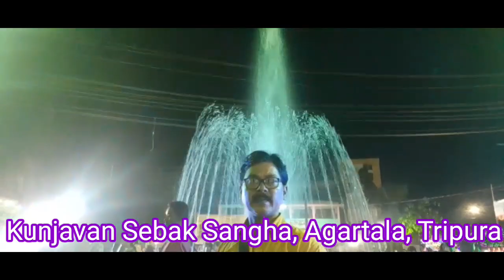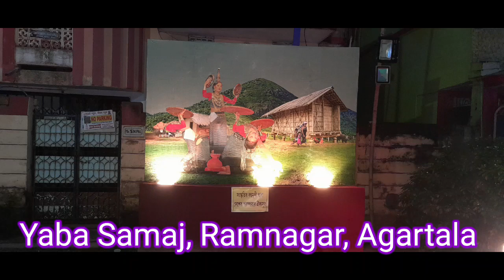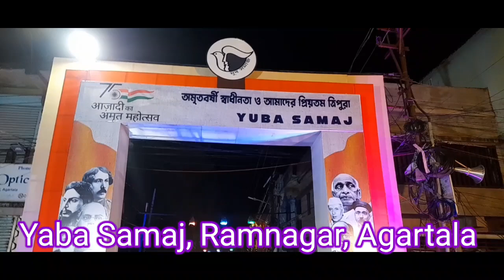Top 10+ दुर्गा पूजा Pandals in अगरतला २०२२ আগরতলা দূর্গা পূজা ২০২২ Agartala Durga Puja 2022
Top 10+ दुर्गा पूजा Pandals in अगरतला २०२२ আগরতলা দূর্গা পূজা ২০২২